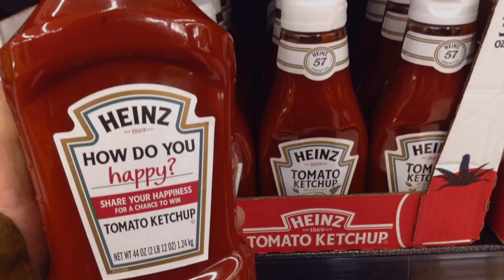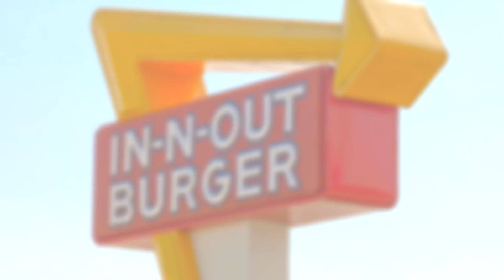如何用英文在in-n-out点单?|生活英语English Daily Conversation:Order At In n Out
来美国游玩，其中最重要的一站，应该是加利福尼亚州，北有硅谷，南有好莱坞。当然在加州更应该品尝当地的美食。IN-N-OUT汉堡一定不能错过。知道如何流利的在in-n-out点餐吗？快来看看今天的How视频吧。

How to order an in- N -out?如何在in-N-out点餐？

Step 1单点汉堡：

in-N-out最知名的就是Cheese burger 芝士汉堡。
I want a cheeseburger, please. 我想要一个芝士汉堡

Step 2Meal 套餐：

I want a cheese burger meal. 我想要一个芝士汉堡套餐。

也可以直接点number 1、 number 2、number 3 ，就是一号、 二号、三号套餐。

普通的芝士汉堡是一层只是一层肉饼，double-double 双层汉堡就是两层汉堡两层芝士，还有Three by three 三层汉堡 ，Four by four 四层汉堡。

在Cheese burger 芝士汉堡添加洋葱和墨西哥辣椒吃起来会非常爽。
可以说I want a double-double cheese burger with chopped chilies and grilled onion . 我想要一个双层芝士汉堡加切碎的辣椒和烤洋葱。

Step 3secret menu 秘密菜单：

Animal Styles 野兽风汉堡和薯条中含有chilies 辣酱和cheese 芝士。

vegetarian 食素者可以点Grilled cheese 香烤芝士三明治/奶酪三明治。I want a No.1 with grilled cheese. 我想要1号套餐，汉堡要纯芝士汉堡。

Step 4店员可能会问的问题：

Do you want onions with it? 你想要洋葱吗？

Do you want ketchup？你要番茄酱吗？
Yes， please give me some ketchup. 是的，请给我一些番茄酱。或者直接说Yes， please. 是的，拜托了。
Can I get some ketchup,please? 可以给我一些番茄酱吗？

此句式也用于要Hot sauces 辣椒酱、Pepper flakes 辣椒粉等。

For here or to go？在这里吃还是带走？
For here 在这里吃；to go 带走。

Drive through 开车购买通道，店员会重复一下点单内容可以查看一下有没有落下什么。
It will be 19.50 at the window. 前面窗口交19.5美元。